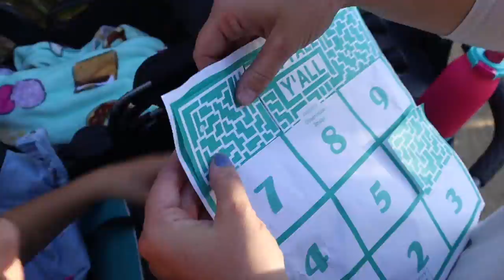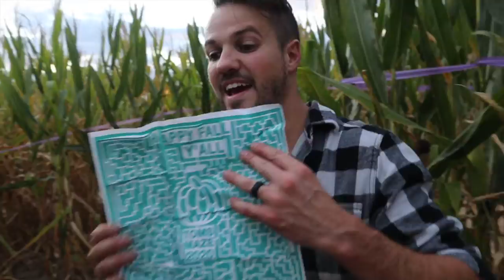LOST In A Maze Who Will Get Out? | Will We Ever GET OUT Of This Maze?! | Trying To Escape Huge Maze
We're TRAPPED who will make it out first?!  We are trying to escape this huge maze in the middle of nowhere.  This is not your average corn maze though.  We have to find hidden pieces of the maze puzzle to escape.  Once We find all the pieces we have to find our way out.  Will we ever get out of this maze???
   Lost in a maze who will get out?!?!  Who will get the fastest time in finding the hidden puzzle pieces?  Fastest time wins and first to get out of the maze wins!  Can we escape this maze in time?

JESUS LOVES YOU! GOD BLESS!

The Summer is in full swing.  We hope you enjoyed this special family summer vlog!

***WELCOME TO THE YOUTUBE HOUSE!!!  We are a family that loves Jesus, and want to share His joy and love everywhere we go!  Our family vlogs, plays challenges, does pranks, and much more!  If you like family vlogs with babies and new family vlogs, then this is the perfect vlogging family for you!  We love being family vloggers, and sharing our family with you!  Thank you for being part of our family! COME VLOG WITH US!!!***

***What was your favorite part of today’s vlog?

Thank you for being part of today's FamilyFun!  You guys are the greatest viewers!  Help us reach our goal of 100,000 subs within the next year.

Times are changing, and it's time to take your finances into your own hands!  GOLD and precious metals are on the rise, and are more reliable than the banking system.  Be secure in your investments and set your mind at ease that your family is taken care without the headache of putting your trust in a bank.  BUY GOLD TODAY!!!
We have partnered with  @Noble Gold Investments    to help your family secure promising and lasting investments.

WE ARE NOW PARTNERED WITH HAPPILY DATEBOX!!!

WE ARE NOW PARTNERED WITH "LET'S ROAM"!

Let’s Roam is an interactive scavenger hunt app.
Let’s Roam has in home scavenger hunts, city wide scavenger hunts throughout 400+ cities, and even special meal and Roam deals!

BE ON THE LOOKOUT FOR SHOUT OUTS!  IT COULD BE YOU!!

TikTok👉🏼 @theearlesfamily

To send mail please address it to:
The Earles Family
Lebanon, Ohio 45036